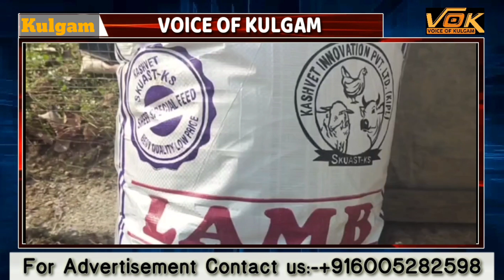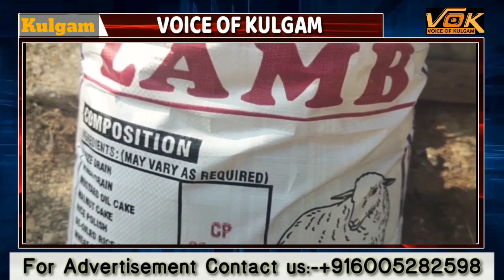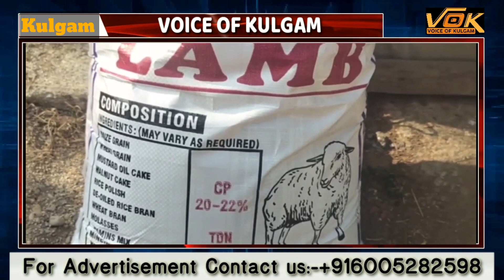*Farmers showcased their insights of Newly Kashvet Innovation of SKUAST-K*